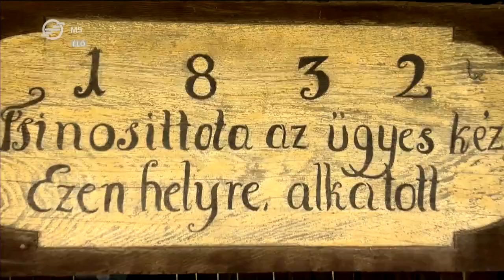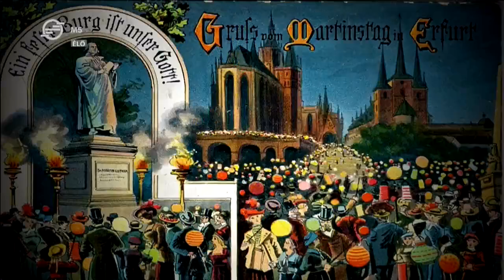Márton napi népszokások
Szent Márton ünnepnapjához, november 11-hez számos népszokás, néphit kapcsolódik Magyarországon